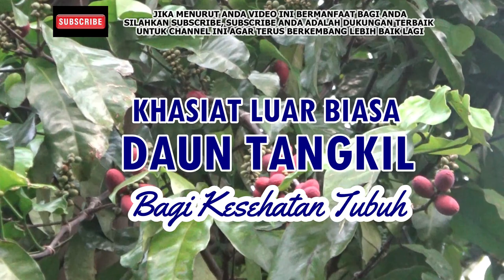5 manfaat luar biasa daun tangkil bagi kesehatan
Daun tangkil atau nama lainnya daun melinjo adalah salah satu tumbuhan tropis yang sangat mudah di jumpai di Negara Negara asia tenggara termasuk Indonesia.
Pohon Tangkil sudah lama di budidayakan oleh masyarakat Indonesia untuk kebutuhan bahan makanan, biji tangkil yang sudah tua merupakan bahan baku pembuatan emping, biji tangkil yang masih muda bersama daun tangkil yang masih muda adalah salah satu bahan campuran sayur asem yang sangat terkenal, sedangkan kulit biji tangkil yang sudah di ambil bijinya untuk pembuatan emping di olah menjadi bahan masakan.
Selama ini pengetahuan atau wawasan masyarakat Indonesia terhadap daun tangkil sendiri masih minim, sehingga menganggap daun tangkil hanyalah bahan menu masakan saja, namun tahukah anda ternyata daun tangkil atau daun melinjo ini mengandung banyak senyawa alami aktif yang sangat bermanfaat bagi kesehatan tubuh seperti senyawa flavonoid dan saponin serta senyawa lainnya.
Mengutip dari Wikipedia, tanaman melinjo bisa hidup lebih dari 100 tahun. Pohon melinjo cukup besar karena bisa tumbuh sampai 25 meter.  Daun melinjo berbentuk oval dengan ujung tumpul. Sedangkan, biji melinjo terbungkus daging dan kulit.
Melansir dari Grid.id, daun melinjo mengandung serat dan bersifat peluruh kencing.

Inilah beberapa manfaat atau khasiat daun tangkil bagi kesehatan, di kutip dari kontan.co.id dan beberapa sumber lainnya yang relevan ;
1. Mencegah kanker
2. Melancarkan pencernaan
3. Mengobati Sakit mata
4. Mengobati Anemia
5. Melancarkan buang air kecil

Biar tidak penasaran, simak videonya sampai tuntas, mudah mudahan bermanfaat untuk anda dan keluarga anda.